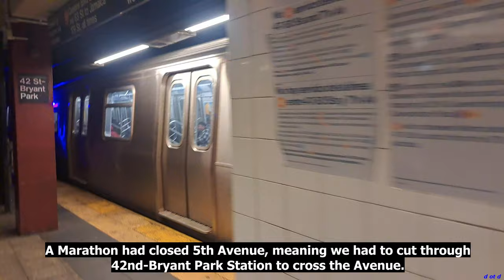I lost my marbles in nyc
I was fortunate enough to participate on a trip to the Big Apple with my own Orchestra! This was a county-wide event where we and 5 other schools played together in St. Paul the Apostle Church and took a 4-day tour of New York City! Though I was sleep-deprived the entire trip with a maximum of 6 hours of curfew between days, I had the time of my life messing around with my buddies from my region. Would 100% do this again just for the Subways

I was shaking from excitement so much on board that one of my friends had to physically hold me still lmao

(Credits to my mom who recorded us all)

Timestamps & Locations ig
50th Street Stn. (IRT Broadway-7th Ave. Line)
0:00 Uptown 7th Ave. Express | 2 Train
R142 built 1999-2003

0:18 Downtown 7th Ave. Local | 1 Train
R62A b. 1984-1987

0:35 ONE FERRY RIDE LATER

Chambers Street–World Trade Center/Park Place/Cortlandt Street Stn.
0:40 Downtown 8th Ave. Local | C Train
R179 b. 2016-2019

1:09 Downtown 8th Ave. Express | A Train
R211A b. Since 2021

1:29 Uptown 8th Ave. Local | E Train
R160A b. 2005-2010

1:53 Downtown 8th Ave. Local | E Train
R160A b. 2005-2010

2:45 Uptown 8th Ave. Local | C Train
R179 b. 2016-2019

81st Street–Museum of Natural History Stn.
3:14 Same Train departing the Stn.

3:37 Downtown 6th Ave. Express | D Train
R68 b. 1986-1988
Mislabelled ‘Uptown’

4:00 Downtown 8th Ave. Express | A Train

4:23 Downtown 8th Ave. Local | C Train
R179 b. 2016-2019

42nd Street–Bryant Park/Fifth Avenue Stn.
4:50 Same Train departing the Stn

4:57 Uptown Queens Blvd. Express | F Train
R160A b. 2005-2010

5:27 Downtown 6th Ave. Express | D Train
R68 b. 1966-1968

You can use my videos! Just credit me first.